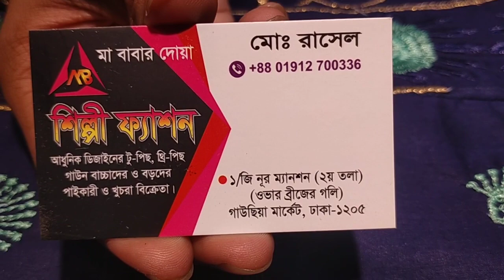বুটিক্স গাউন 1000 টাকায় কিনুন সবচেয়ে কমে দারুণ দারুণ boutique gown wholesale price unlimited